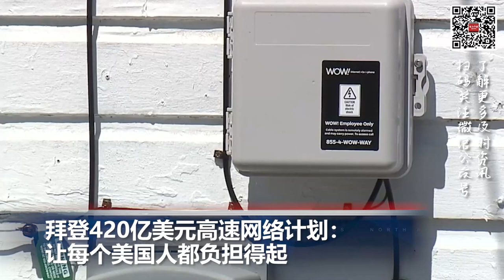拜登420亿美元高速网络计划：让每个美国人都负担得起；全美大型超市遭炸弹威胁，FBI提醒公众保持警惕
00:00  片头

00:06    拜登420亿美元高速网络计划：让每个美国人都负担得起

01:25  全美大型超市遭炸弹威胁，FBI提醒公众保持警惕

02:46  瓦格纳首脑兵变后首度发布讯息 强调无意推翻普京